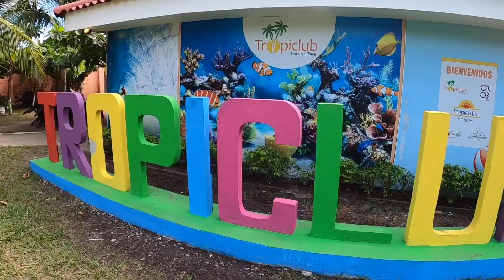LA MEJOR PLAYA DE EL SALVADOR!! PLAYA EL CUCO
Disfrutando de los últimos do en playa el cuco en San Miguel El Salvador
Topiclub el cuco